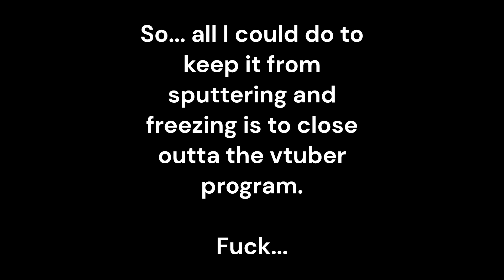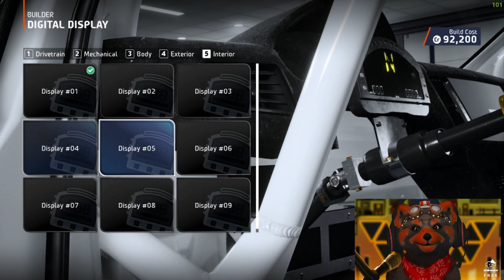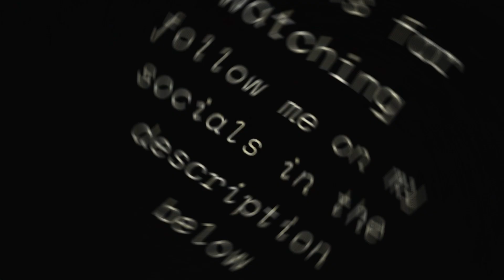LETS GOOOOO | EA WRC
Finally! EA WRC is out and about time too! I've got a itch for a driving game that needs to be scratched. Do you guys want me to make a few more videos on it? This game reminds me about Dirt 3. (I didn't even finish it. Gonna try to finish it before the year is done!)